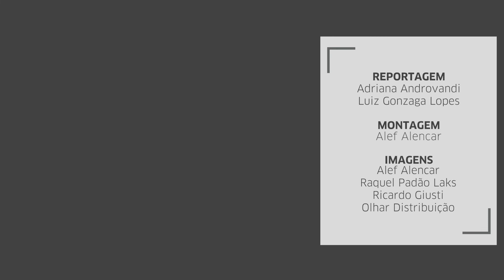Arte&Agenda: confira as dicas de eventos para o final de semana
Estreia de Suíte do Choro com Orquestra da ULBRA, Concerto de Beethoven da Ospa e estreia do premiado Ferrugem, agitam o fim de semana na Capital.